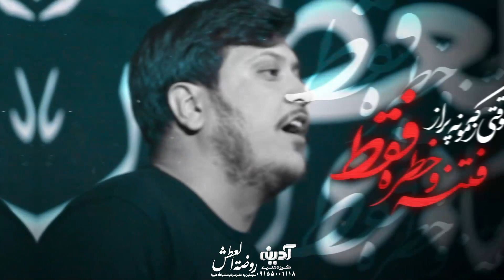کربلایی محمد رضا ناصری بهترین سرپناه چادر مادر... شور فوق العاده زیبا ١۴٠١ Mohammad Reza Naseri 2022